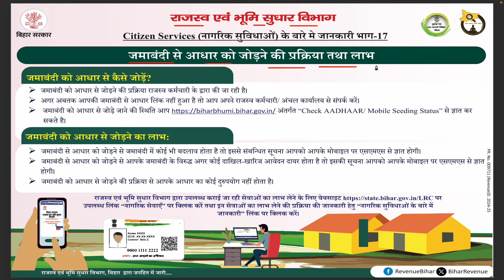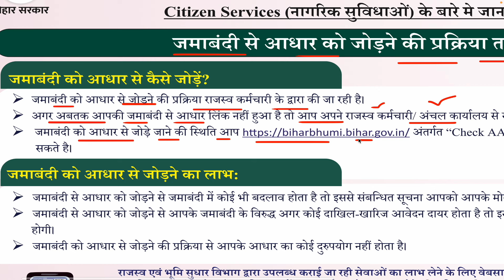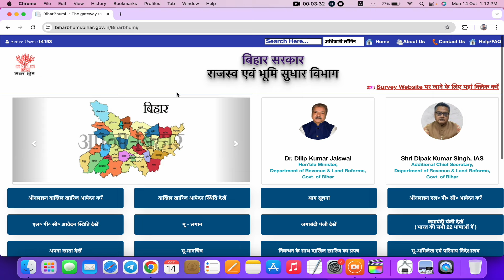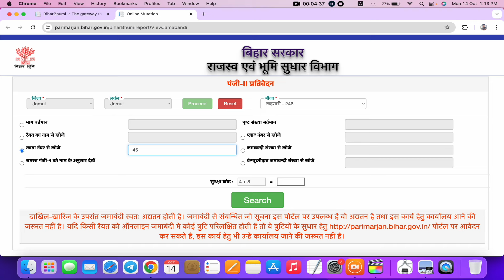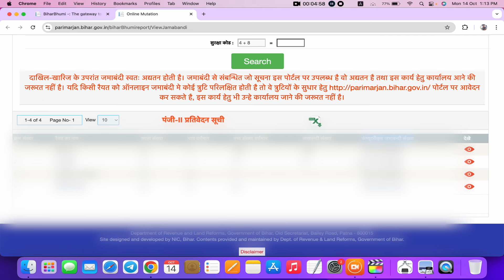बिहार ज़मीन में आधार लिंक होना शुरू नया नोटिस हुआ जारी जल्दी करे | Bihar jamin jamabandi aadhar link